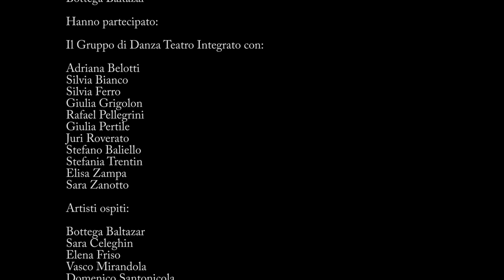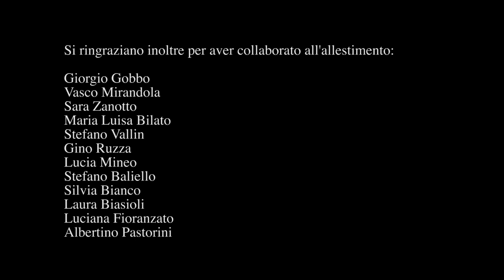"A casa da noi" - 24 settembre 2017 - Ottavo Giorno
Festa per il ventennale dell'Associazione Ottavo Giorno di Padova. Video realizzato da Margherita Panizon, musiche della Bottega Baltazar.